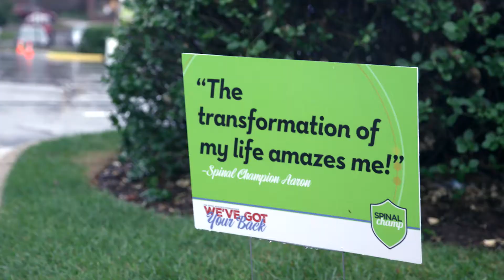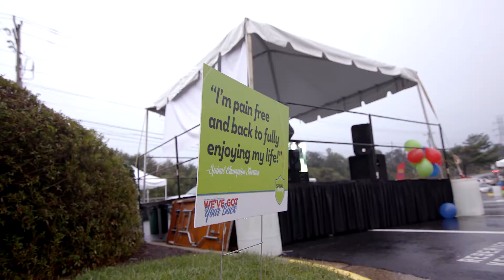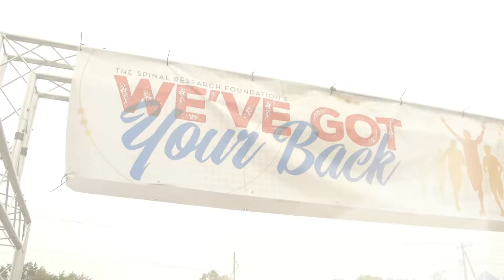We've Got Your Back Race 2016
For over a decade, Virginia Spine Institute has hosted the We've Got Your Back Race for Spinal Health. This event benefits those suffering from spinal conditions and celebrates Spinal Champions, or individuals that have overcome their neck or back pain. The We've Got Your Back race benefits the Spinal Research Foundation.